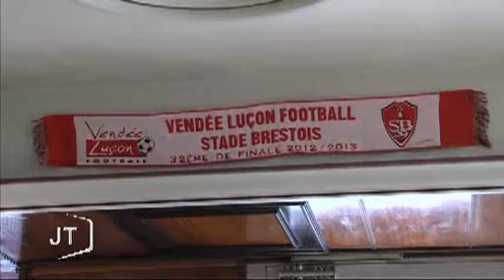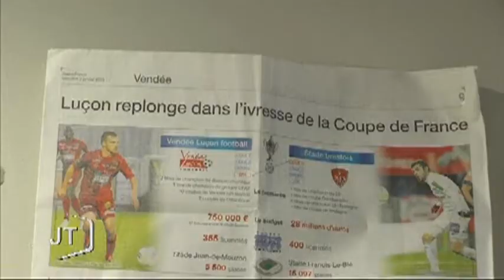Coupe de France : Les luconnais sont prêts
Sites webs/blogs, copiez cette vidéo avec le bouton "Intégrer" !
 L'équipe de Luçon va recevoir Brest ce dimanche pour un match de la Coupe de France. Elle se prépare même si elle n'est pas donnée favorite.